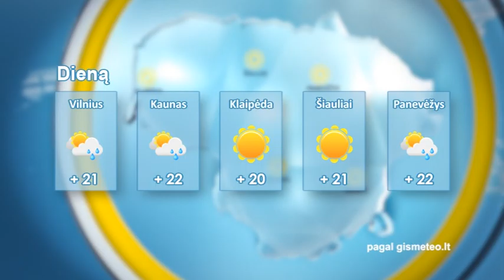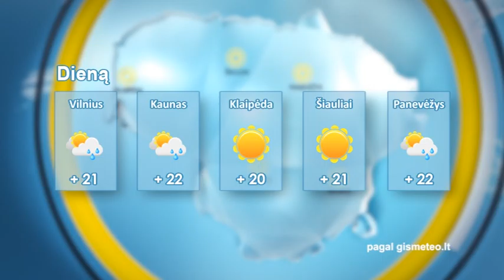EKSTRA ŽINIOS 2016-05-10